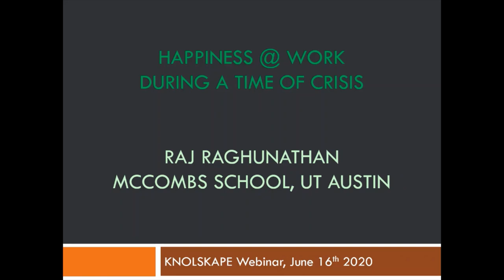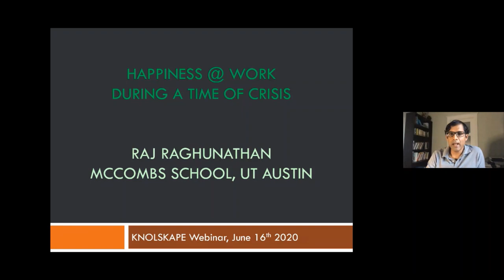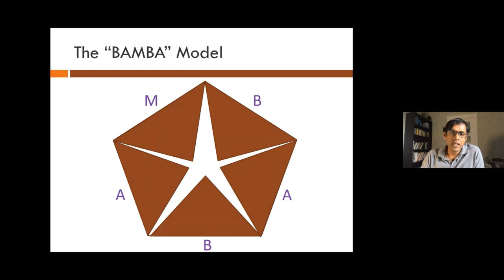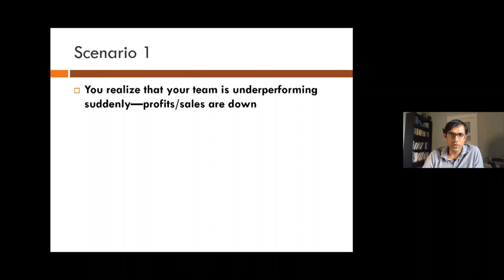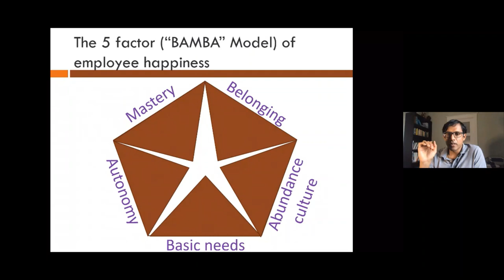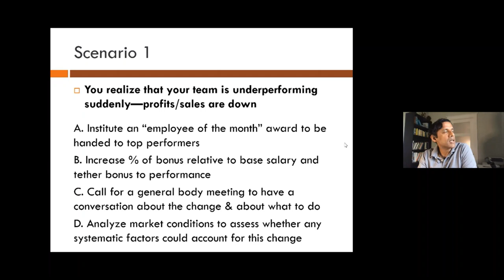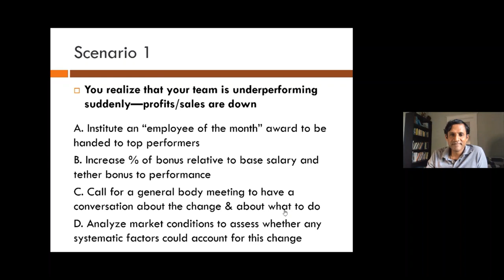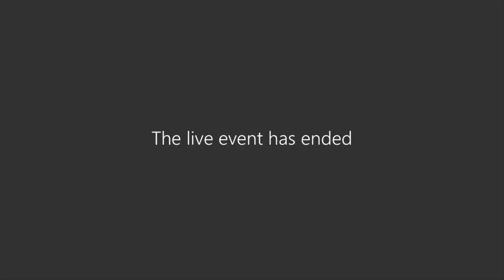Happiness at work by Prof. Dr.Raj Raghunathan - Professor of Business at UT Austin.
In this webinar, we hosted widely admired psychological researcher Dr Raj Raghunathan who will help us demystify the true determinants of a happy and fulfilling work life.

Dr. Raj's six-week-long Coursera course on happiness (titled,  A Life of Happiness and Fulfillment) currently has over 250,000 students from 196 countries, and was voted the Top MOOC (Massive Open Online Course) of 2015, 2016 & 2017, and one of the Top 50 MOOCs of all time.

Key questions to be answered during the webinar :

1. Why happiness at work is important?
2. How can you be the leader of a happy team?
3. Can anyone be happy at their workplace?
4. What can you do to find the right balance to build the foundations of happy relationships at work?